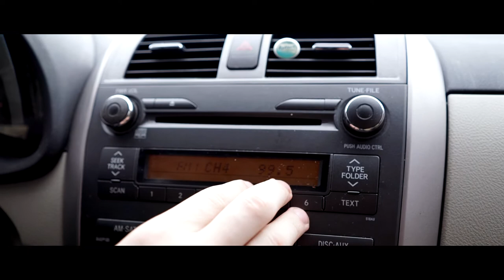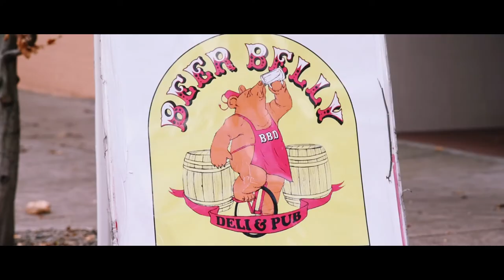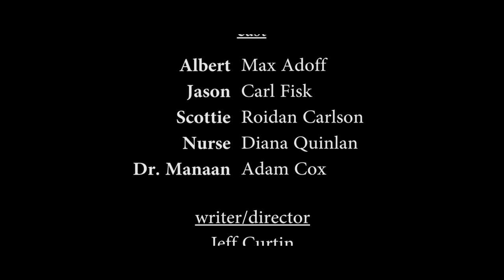The Path Unknown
For two close friends with very different lifestyles, fate is a cruel master.